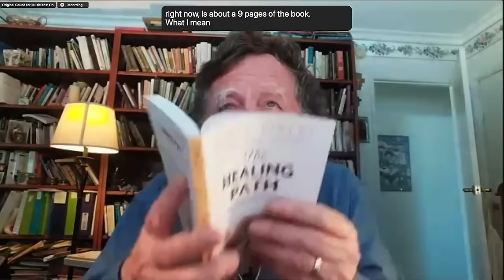Becoming a Healing Presence in a Traumatized World | James Finley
On March 18, 2023, Dr. James Finley joined Saint Barnabas via livestream in our Sanctuary to lead us in a prayerful reflection on the healing stories in the Gospels that reveal and heal the truth of us as God’s beloved. We explored the mystery of God as a Presence that protects us from nothing yet unexplainably sustains us in all things.

Dr. Finley walked us through spiritual dimensions of the Gospels, showing us how they can guide and empower us to heal the traumas in our minds and hearts. In doing so, we can open ourselves to the Gospels’ spiritual depth of healing and our innate mercy toward ourselves, others, and all living things.

This event was hosted by our Contemplative Life Ministries at Saint Barnabas.

You can view more videos of Dr. James Finley at Saint Barnabas by clicking

Saint Barnabas Episcopal Church
All are welcome. No Exceptions.